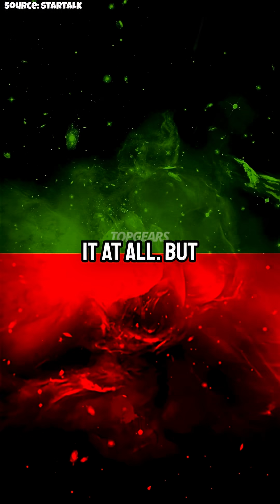Would Alien Worlds Under Red or Blue Stars Look Totally Different? w/ Neil deGrasse Tyson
If you lived on a planet orbiting a red or blue star, would the world look like a surreal painting? The answer is more fascinating than you might think. Our eyes evolved to match our sun’s light—but on alien worlds, our vision might evolve differently too. From infrared vision to echolocating bats “seeing” in color, this video explores how life might look through completely different lenses.